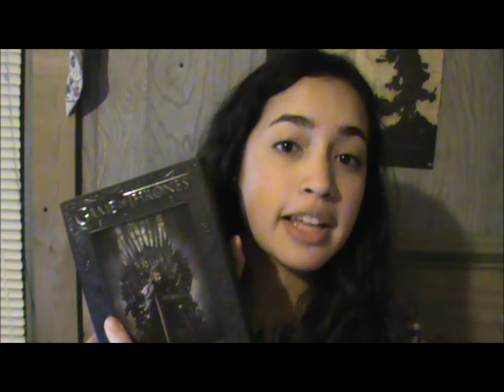069. Vr to Wiccagem: Introduction to All!!